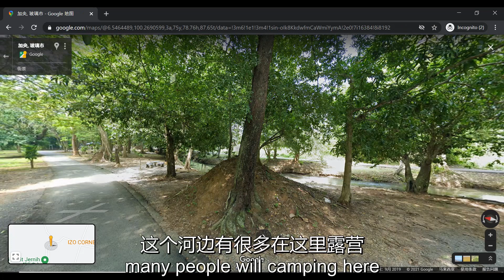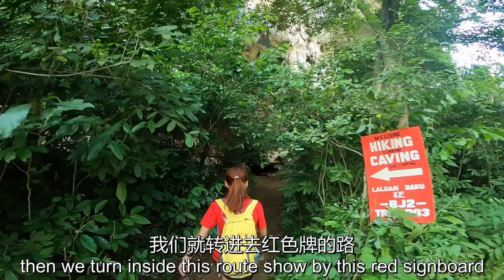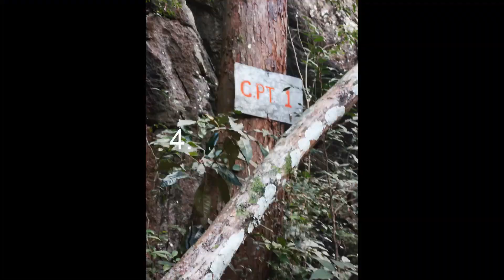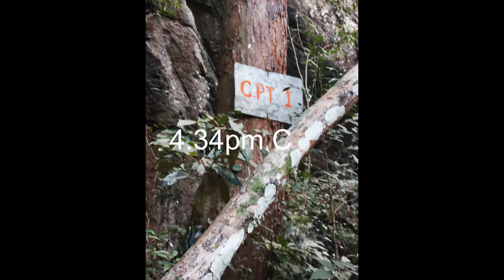Bukit Jernih Perlis Hiking Guide大马玻璃市危险攀岩的山 Nice paddy view in Perlis 山顶可以看到美丽的玻璃市稻田和连绵山脉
Bukit Jernih, Perlis.
稻田日落
這座山我真的低估了，又是攀岩的山，我覺得攀岩難度還危險過pinnacle, pulai, kodiang, tabur，可能因為路線沒什麼人走不成熟，荒，而且很斜，石頭很尖，一直攀岩到山頂。很挑戰。中間還迷路下。而且全程只有我們兩個人在走。建議新手真的要來必須要有心理準備。（幸好我沒選擇拍日落，不然下山我完蛋了）
山腳稻田的日落也超美。也可以看到我們剛才爬的山。

I really underestimate this mountain, and it is a rock climbing mountain. I think the difficulty of climbing is more dangerous than pinnacle, pulai, kodiang, tabur, maybe because the route is not mature, barren, and very sloping, and the stones are very sharp. Rock climbing to the top of the mountain. Very challenging. Get lost in the middle. And only two of us were walking the whole time. It is recommended that novices really have to be mentally prepared to come. (Fortunately, I didn't choose to shoot the sunset, otherwise I would be finished when I went down the mountain)
The sunset in the rice fields at the foot of the mountain is also super beautiful. You can also see the mountain we just climbed.